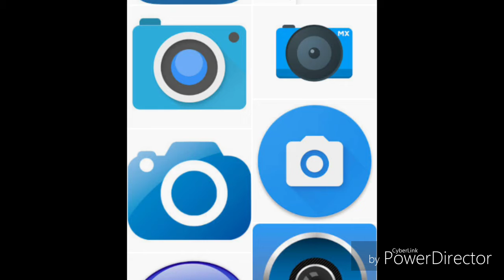Agar aap video recod karena chate he obhi hd quality me toa aaj hi ye application downlod karle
Maye khud iss application se video banaya aap dek sakate is video me